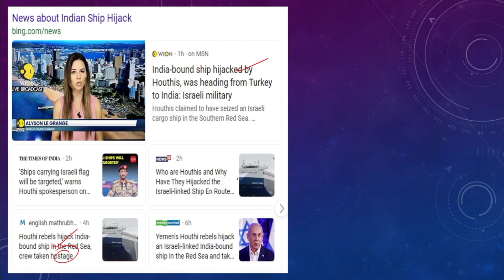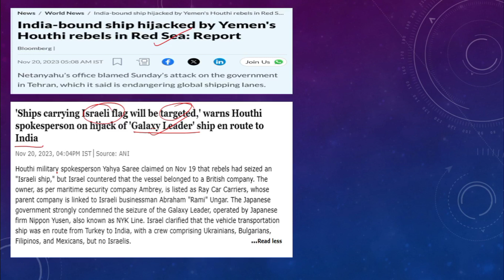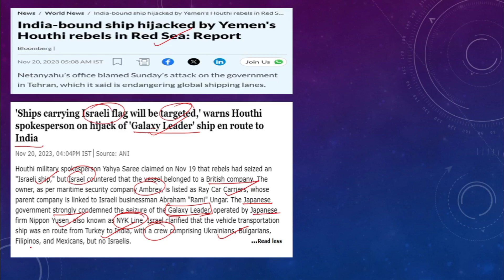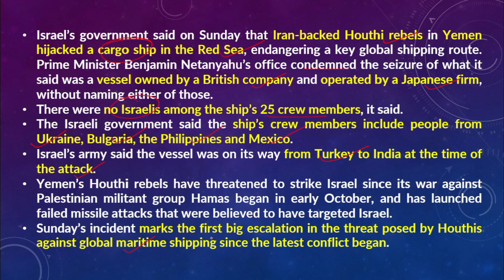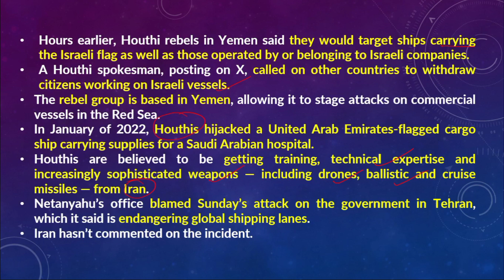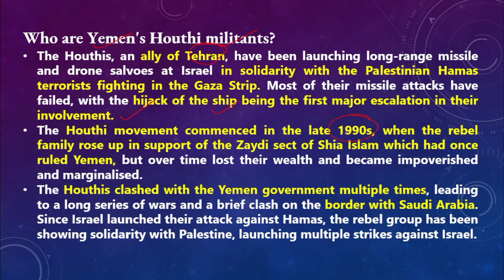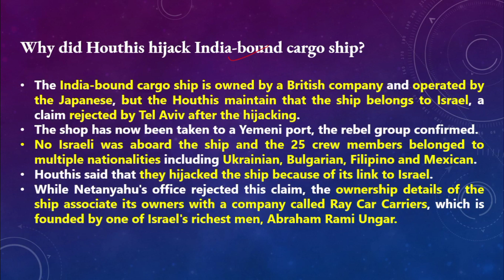आतंकियों ने भारत आ रहे जहाज को किया Hijack ! जानें सबकुछ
कौन हैं हूती विद्रोही?
Yemen के आतंकियों ने किया भारत आ रहे जहाज को Hijack

Why have the Yemen rebels, the Houthis, seized the ship headed to India?
How have Israel and other stakeholders reacted? Who are the Houthis, and how are they linked to the Israel-Hamas war?

The Yemen rebel group of Houthis seized an Israel-linked ship bound for India on Sunday (November 19), raising fears of another dimension being added to the ongoing Gaza conflict. Houthi fighters descended on the ship from helicopters and took all 25 crew members hostage. The crew is being treated “in accordance with Islamic values”, the rebels have said.

Israel has claimed the ship is British-owned and Japanese-operated, while terming the hijack “another Iranian act of terrorism”.

Why have the Houthis seized the ship headed to India? How have various stakeholders reacted to this? Who are the Houthis, and how are they linked to the Israel-Hamas war?

Why was the ship hijacked?

The ship, Galaxy Leader, was heading from Turkey towards Pipavav in Gujarat, and had no cargo on board. Its crew members are from Bulgaria, Romania, Ukraine, Mexico, and the Philippines.

The hijacking is in line with the Houthis’ earlier statement, where they had said they would attack Israel-linked ships in the Red Sea and the crucial Bab al-Mandeb, a narrow strait that connects the Red Sea to the Gulf of Aden, if Israel continued its bloodshed in Palestine.

“Our eyes are open to constantly monitor and search for any Israeli ship in the Red Sea, especially in Bab al-Mandab, and near Yemeni regional waters,” the leader of the group, Abdulmalik al-Houthi, said in a broadcast speech last week, as reported by Reuters.

After the hijacking, Mohammed Abdul-Salam, the Houthis’ chief negotiator and spokesman, said in an online statement that the Israelis only understand “the language of force,” reported AP. “The detention of the Israeli ship is a practical step that proves the seriousness of the Yemeni armed forces in waging the sea battle, regardless of its costs…This is the beginning,” he added.

How has Israel reacted, and why is Japan involved?

Israel has said it does not own or operate the ship, nor is any crew member from Israel.

“This is another Iranian act of terrorism that represents an escalation in Iran’s belligerence against the citizens of the free world, with concomitant international ramifications vis-a-vis the security of global shipping routes,” the office of Israeli Prime Minister Benjamin Netanyahu said.

The Israeli military called the hijacking a “very grave incident of global consequence”, reported AP.

However, the ship does appear to have links to an Israeli billionaire. According to AP, “ownership details in public shipping databases associated the ship’s owners with Ray Car Carriers, founded by Abraham “Rami” Ungar, who is known as one of the richest men in Israel.”

In 2021, there had been an explosion on a ship linked to Ungar in the Gulf of Oman. Israeli media had blamed it on Iran then.

The Galaxy Leader was operated by the Japanese firm Nippon Yusen. Japanese officials have condemned the hijack, and said they are negotiating with the Houthis while also seeking help from Saudi Arabia, Oman and Iran for the release of the ship and the crew.

Who are the Houthis, and why are they involved at all?

The Houthis are a rebel group locked in a civil war with the Yemen government for almost a decade. They are in power in northern Yemen, including the official capital Sanaa. The official government now operates out of Aden.
The group is named after the Houthi tribe. The Houthis are Zaydi Shias backed by Iran, while the Yemen government has the support of Iran’s biggest rival Saudi Arabia and the West. The group’s origins lie in a Zaydi religious revival movement of the early 1990s.

Houthis’ support for “brothers and sisters in Palestine” stems from a staunch opposition to Israel and the West. As a fighting force, they are significant, with tens of thousands of fighters and a huge arsenal of ballistic missiles and armed drones, according to Reuters. While the Houthi stronghold in Yemen is too far from Israel for their rockets and fighters to pose a direct threat, they have been firing missiles towards the “enemy country”.

The main danger from the Houthis’ activity is that their involvement can widen the conflict, potentially drawing in Iran. Also, if Israel wants to attack Houthi territory in retaliation, its rockets will have to go over Saudi Arabia, possibly forcing the powerful Muslim country to wade into the conflict. Seizing of vessels in the sea can also involve many other countries with stakes in the maritime trade in the region.